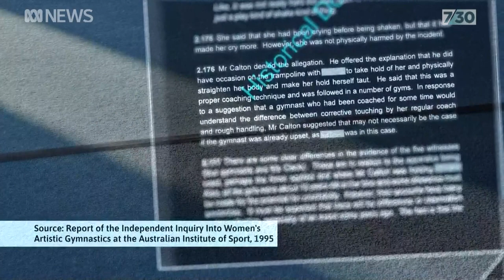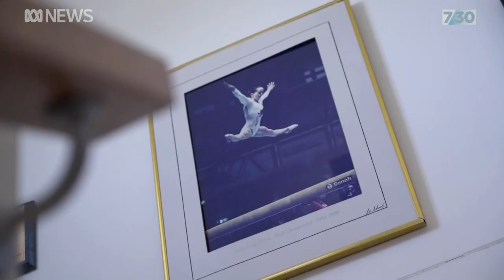Elite Australian gymnasts reveal claims of emotional and verbal abuse by some coaches | 7.30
The fallout from years of abuse and neglect of child athletes in Australian gymnastics is continuing. Another major investigation was announced today, this time into the Western Australian Institute of Sport.

Last week, 7.30 broke news of a coach being charged with child sex crimes – and there’s now a spotlight on longstanding practices in the sport. This report from Paul Kennedy and producer Marty McCarthy.